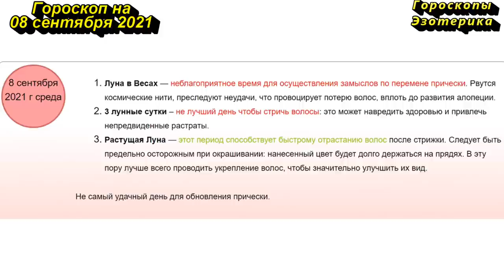Гороскоп на 08 сентября 2021 года для каждого знака зодиака